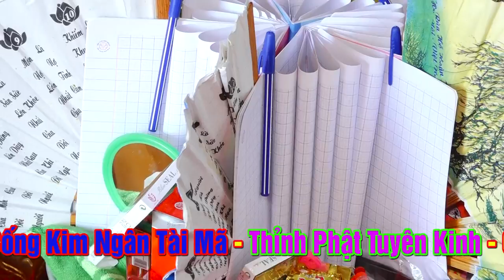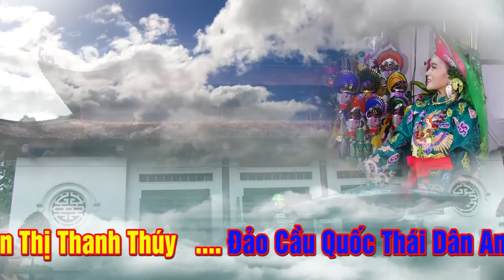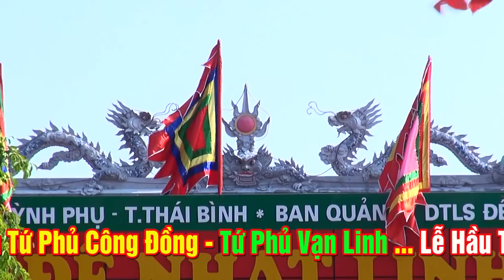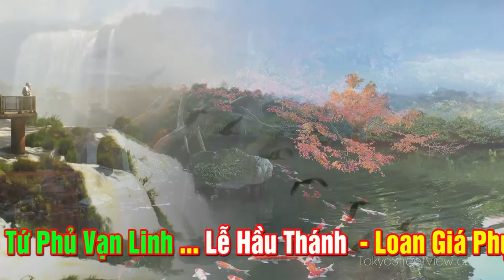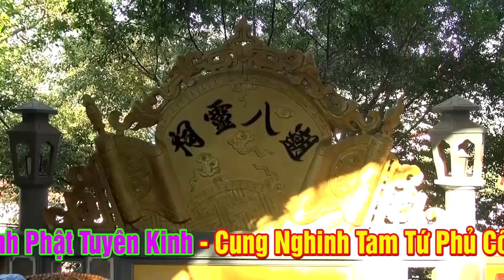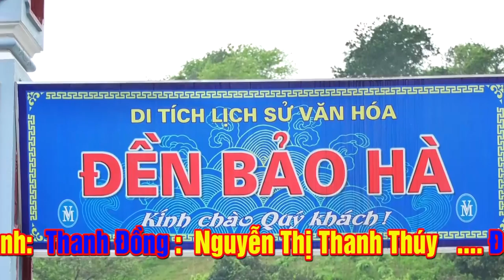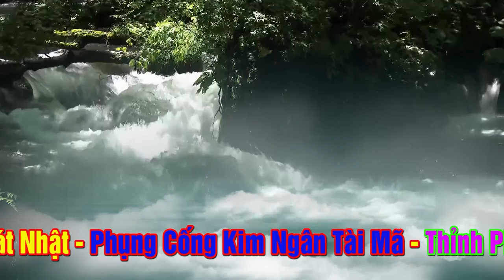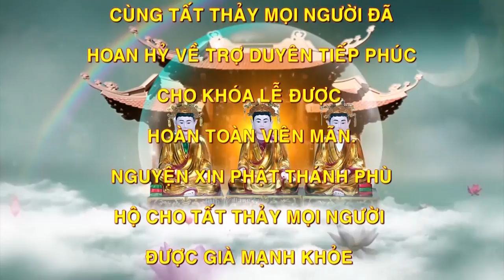Nữ Tướng Đất Hai Bà TRưng. Giỏi Việc Nước Đảm Việc Nhà.TĐ Thanh Thúy - Mê Linh - HN